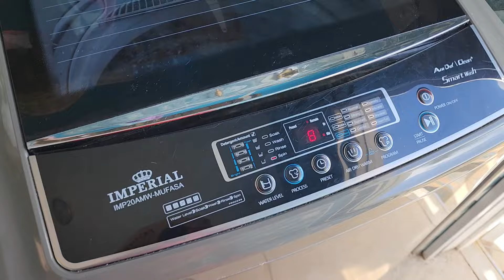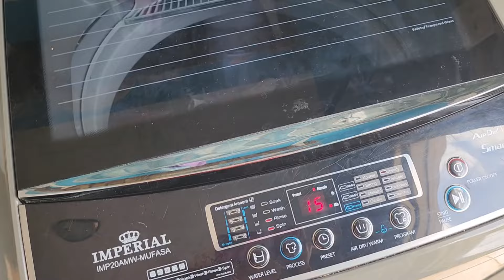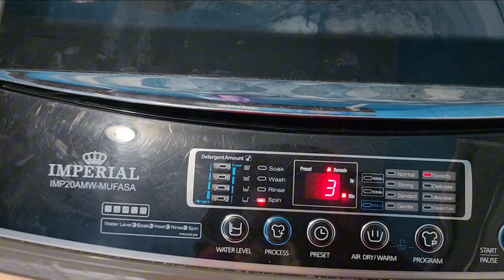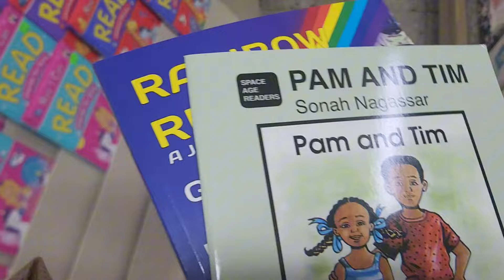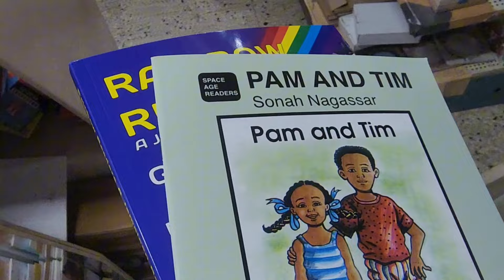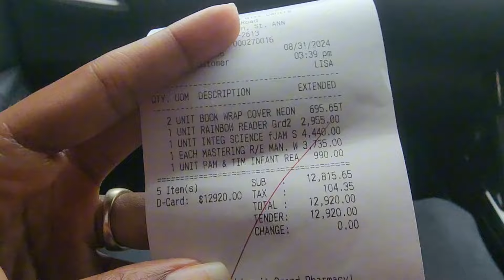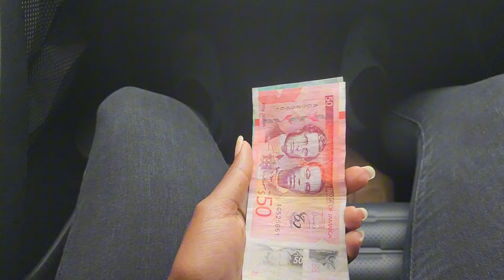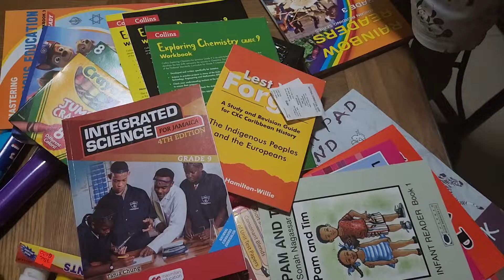Back to School Weekend Vlog